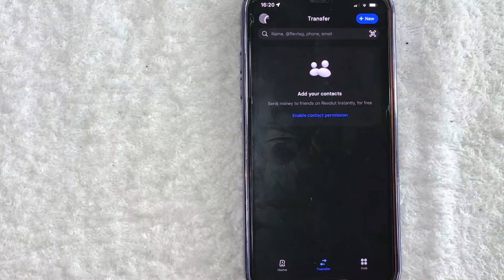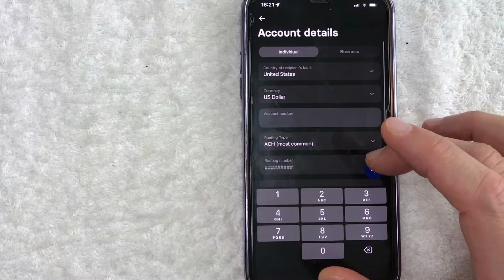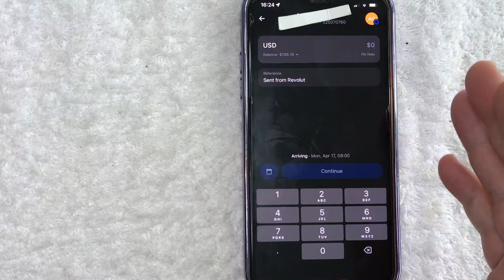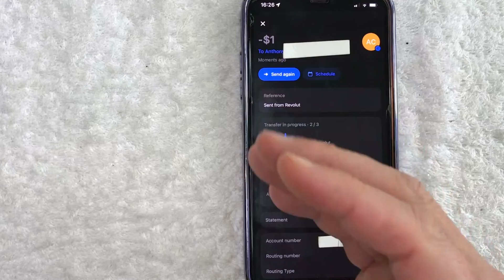✅ How To Send Money From Revolut To Bank Account 🔴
About This Video:

Revolut is a British-Lithuanian neobank and financial technology company that offers banking services. Revolut Bank UAB is licensed and regulated by the Bank of Lithuania within the European Union. Headquartered in London, it was founded in 2015 by Nikolay Storonsky and Vlad Yatsenko.